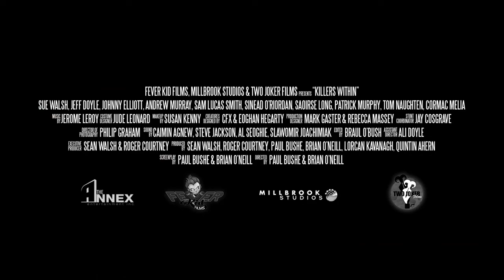KILLERS WITHIN Official Trailer 2019 Vampire Movie